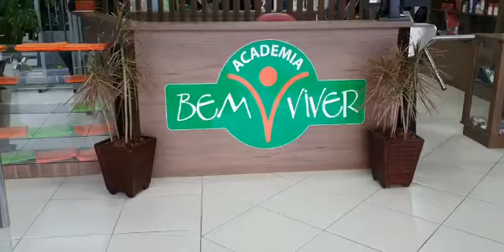Academia Bem Viver: protocolos de segurança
As academias estão seguidos todas as medidas de prevenção ao coronavírus! A Academia Bem Viver (CREF 004968-PJ/RS), de Caxias do Sul, nos mandou este vídeo mostrando um dos protocolos de segurança que está sendo adotado por lá.